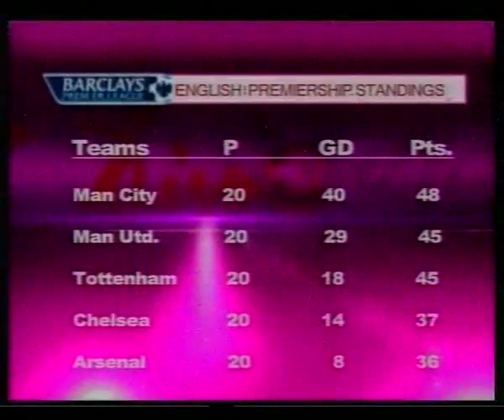Diva's Show with Wives of Footballers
Diva's Show hosts the wives of Ghanian Footballers